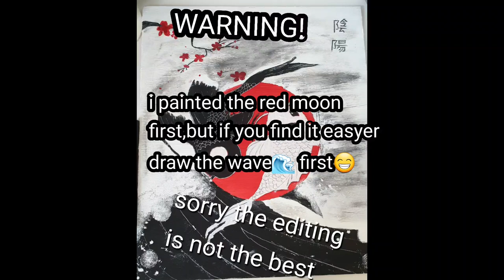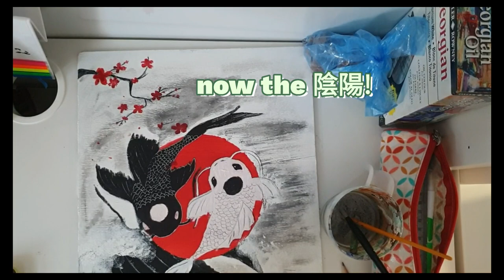Beautiful chinese painting (yin and yang)💕🇨🇳 "loczy Reka"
Hello. I am a huge fan of Chinese arts so I challenged myself with this Painting. I hope you like it. :)